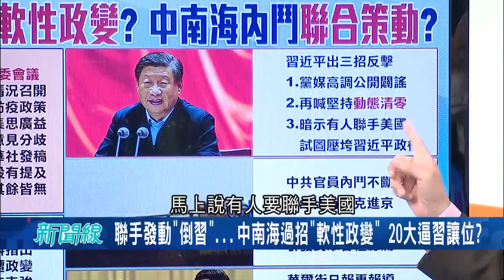聯手發動"倒習"！ 中南海過招"軟性政變"20大逼習近平讓位!? 李克強最後放手一搏?｜【驚爆大解謎】｜三立新聞台